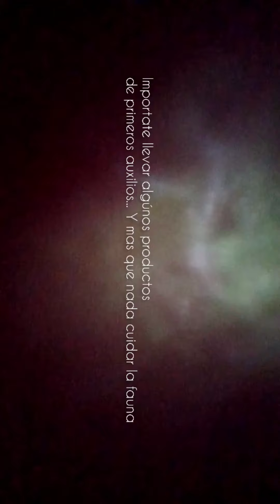LAS PILAS Ahualulco De Mercado Jalisco, pequeño tour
ʜᴏʟᴀ ᴀᴍɪɢᴏs, ᴇsᴛᴇ ᴇs ᴍɪ ᴘʀɪᴍᴇʀ ᴠɪᴅᴇᴏ, ᴇʟ ᴠɪᴅᴇᴏ ᴇɴ ᴅᴏɴᴅᴇ sᴇ ғɪʟᴍᴀ sᴜ ʟᴜɢᴀʀ ᴄᴏɴᴏᴄɪᴅᴏ ᴇs ᴄᴏᴍᴏ ʟᴀs ᴘɪʟᴀs, ʏ sᴇ ᴇɴᴄᴜᴇɴᴛʀᴀɴ ᴀ ᴜɴᴏs ᴄᴜᴀɴᴛᴏs ᴋɪʟᴏ́ᴍᴇᴛʀᴏs ᴅᴇ ᴀʜᴜᴀʟᴜʟᴄᴏ ᴅᴇ ᴍᴇʀᴄᴀᴅᴏ ᴊᴀʟɪsᴄᴏ, ᴄᴜᴀʟϙᴜɪᴇʀ ɪɴғᴏʀᴍᴀᴄɪᴏ́ɴ ϙᴜᴇ ɢᴜsᴛᴇɴ ϙᴜᴇ ʟᴇs ᴘʀᴏᴘᴏʀᴄɪᴏɴᴇ ᴄᴏᴍᴇɴᴛᴇɴ ʏ ᴍᴀs ϙᴜᴇ ɴᴀᴅᴀ ᴘᴇᴅɪʀᴛᴇ ϙᴜᴇ ᴛᴇ sᴜsᴄʀɪʙᴀs ᴀ ᴍɪ ᴄᴀɴᴀʟ, ɴᴏ ᴄᴜᴇsᴛᴀ, ʏᴏ ɪɴᴠɪᴛᴏ ᴀᴠᴇɴᴛᴜʀᴀʀɴᴏs, ᴄᴏɴᴏᴄᴇ ᴍᴜᴄʜᴏs ʟᴜɢᴀʀᴇs ᴇsᴄᴏɴᴅɪᴅᴏs ᴇɴ @ᴊᴀʟɪsᴄᴏ, ᴇsᴛᴏ ᴇs @ᴍᴇ́xɪᴄᴏ.